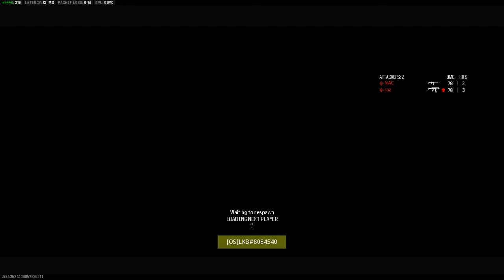When the IGL Starts Reaching Flow State 🧘‍♂️🎯 (MW3 MCW POV)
Members:
Wellsy
Challis